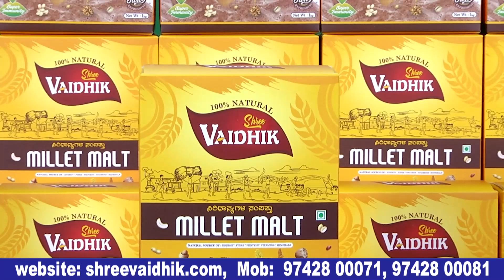ಸ್ಟಾರ್ ಹೀರೋಗಳಿಗೆ ವಿಲ್ಲನ್ ಆದವರು ಈಗ ಹೀರೋ | Kuri kayonu Kannada movie press meet | Bulletin Express